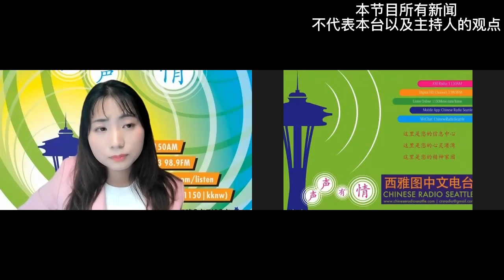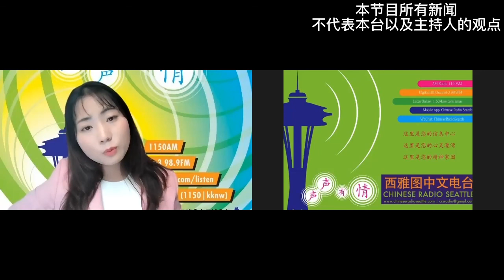2022年9月7日新闻夜线：蔡霞教授美国刊文揭示习近平压制不满运作再连任将给中国带来灾难；人权团体揭露：习近平治下中国数十万人被软禁；“三个一分钟”引发网友嘲讽；中国经济增长三大动力最后一个也亮起红灯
西雅图中文电台新闻夜线
 Chinese Radio Seattle NEWs